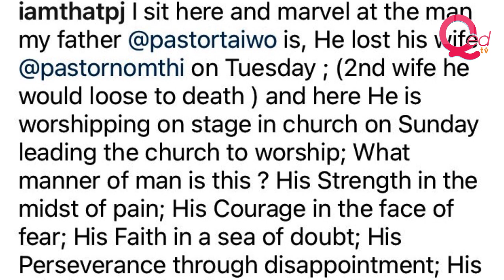Pastor Taiwo Odukoya announces wife’s funeral details